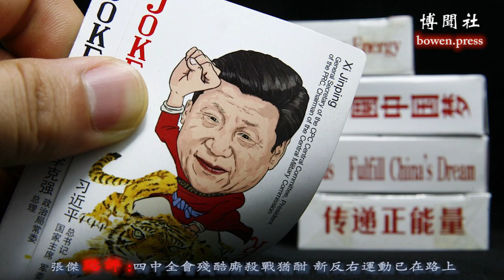四中全会残酷厮杀战犹酣 新反右运动已在路上